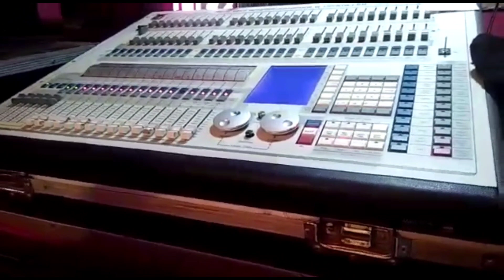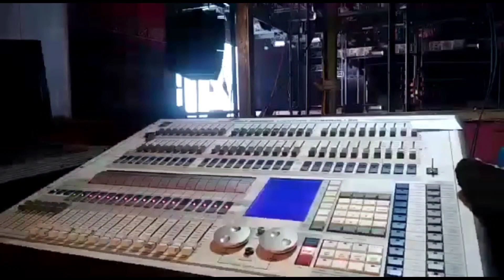ଯାତ୍ରା ରଙ୍ଗମହଲ ଓ କଳିଙ୍ଗ ଗଣନାଟ୍ୟ ର ଆଗାମୀ କ୍ୟାମ୍ପ | odia jatra evening news | best jatra scene odia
ଯାତ୍ରା ସଂପର୍କିତ ଖବର ପ୍ରଚାର ଓ ପ୍ରସାରଣ ପାଇଁ ଯୋଗାଯୋଗ କରନ୍ତୁ
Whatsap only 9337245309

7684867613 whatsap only